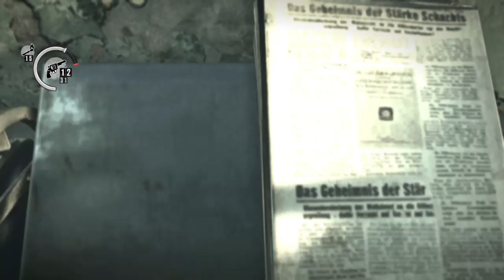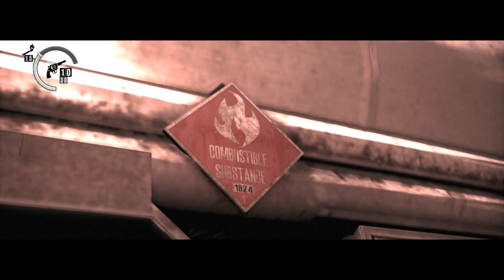The Evil Within Part 14 Tainted Road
Developed by Shinji Mikami -- creator of the seminal Resident Evil series -- and the talented team at Tango Gameworks, The Evil Within embodies the meaning of pure survival horror Highly-crafted environments, horrifying anxiety, and an intricate story are combined to create an immersive world that will bring you to the height of tension. With limited resources at your disposal, you’ll fight for survival and experience profound fear in this perfect blend of horror and action. In this Survival Horror game it is set around a Detective from Krimson City PD named Sebastian Castellanos and with him are his two partners named Joseph Oda and Juli Kidman who end up becoming victims to a higher power that wants them dead it all starts when they are riding back to the station with a officer Oscar Connelly when they get a call on the radio about a possible disturbance at Beacon Mental Hospital they decide to answer the call but when they arrive there is no one outside to greet them about what is going on and the officers that arrived there are nowhere to be found so Connelly stays in the car to report what is going on while Juli stays outside the building to act as their backup encase they run into any trouble when Sebastian and Joseph enter the building all they see is that everyone is dead and that they were all massacred brutally they decide to head to the security room where they find a survivor named
Dr. Jimenez mumbling to himself Joseph checks on him while Sebastian plays back the footage to understand what happened here, he looks at a footage of the officers investigating the hospital when they are attacked by a cloak figure that teleport's in front of them then slashes their throats killing them the cloak figure looks at Sebastian and when he looks behind he sees the cloak figure is right next to him and knocks him out when he comes to he awakens in an entirely new area and he is hanging upside down while he watches a Butchering Sadist chop a body in halve and carry it away Sebastian is able to get himself down from there and barely escapes the clutches of the Sadist when he enters a elevator that will take him to the ground level of the hospital when the elevator doors open he starts walking when the hospital starts shaking he runs to the exit to find out what is going on and when he looks outside he sees the entire city being destroyed by what what appears to be a really big earthquake his focus is then interrupted by Connelly who tells him to enter a ambulance that he took to make their escape once inside he looks behind in the back to see Juli, Dr. Jimenez, and his patient Leslie when Sebastian asks where Joseph is Connelly says that he never made it out of the hospital when they drive to the city outskirts Connelly starts changing and they soon drive off a cliff and crashing into a entirely new area Sebastian and his friends soon realize that they are trapped in a world that keeps changing and is filled with traps and monsters that want nothing more but to see them dead and the only way out is returning back to the hospital and defeating the hooded figure before it is too late for any of them.